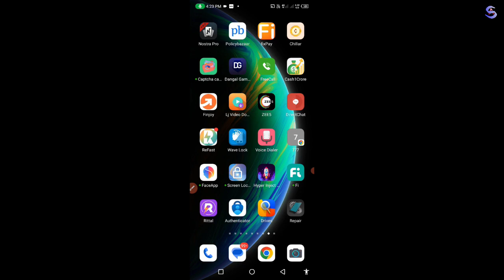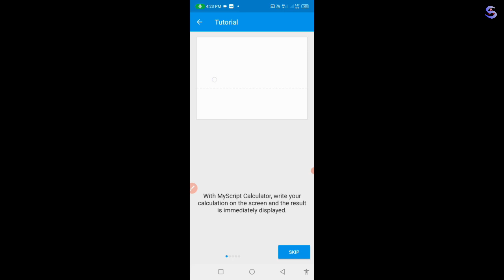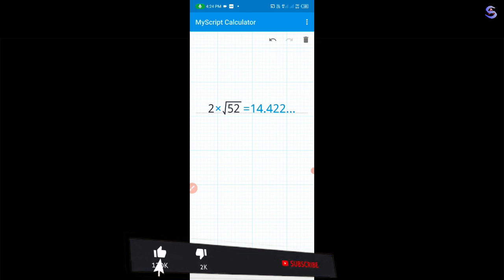My Calculation Speed || How I practised Calculation For SSC 2023 || Best App for Calculation ✍️🔥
YOUR QUARIES_
How to Boost Calculation Speed?
How to practise calculations??
How to learn fast calculations?
Calculation kaise sikhe?
speed kaise bdhaye?
Maths Multiplication ke liye kya kre?